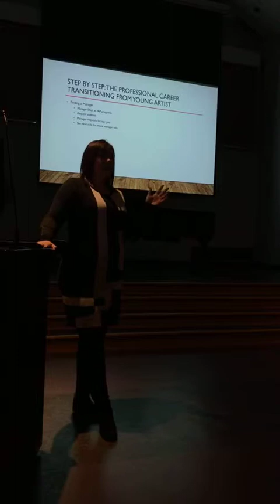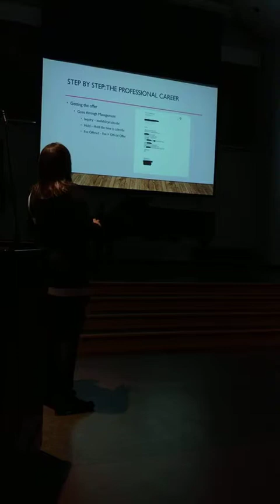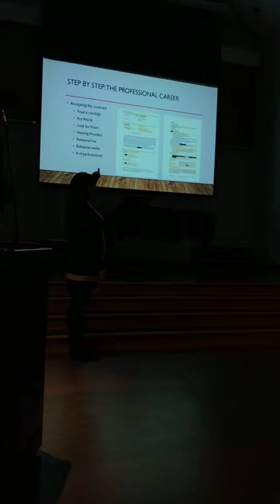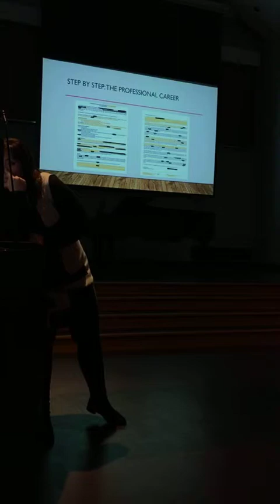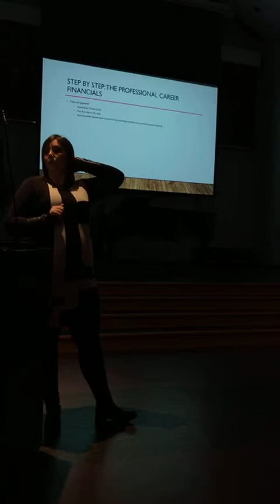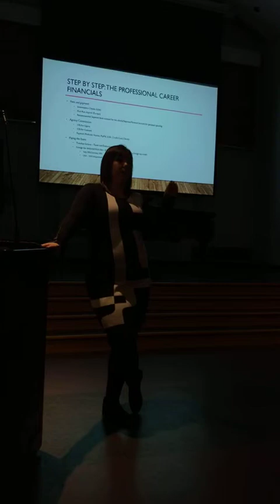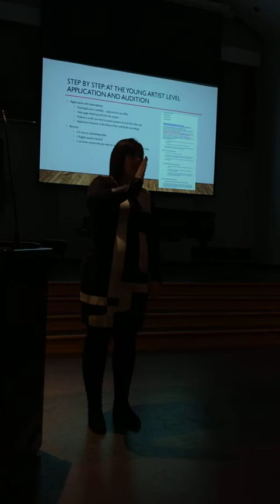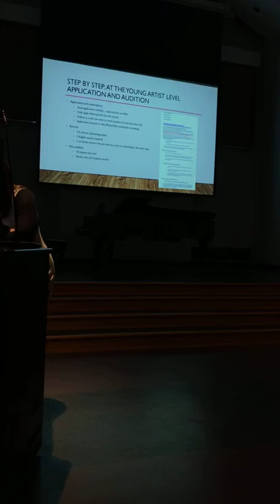Jennifer Rowley: The Business of Opera PART I - Lecture at BW Conservatory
"The Business of Opera" Lecture by Jennifer Rowley

Artist-in-Residence at Baldwin Wallace Conservatory

Instagram Live with 360 of Opera

February 2019